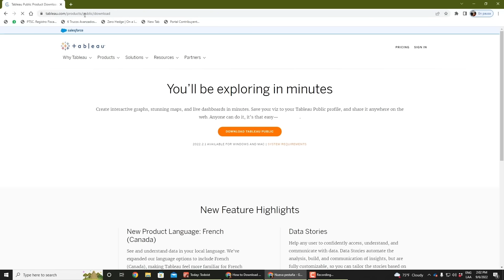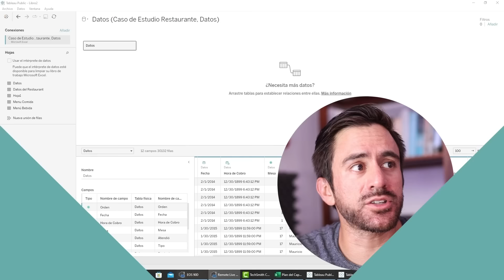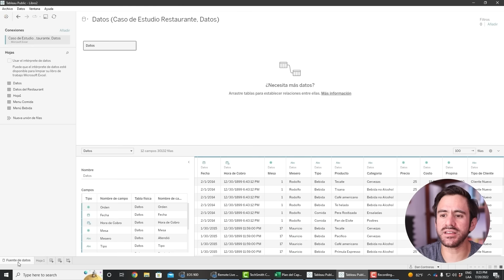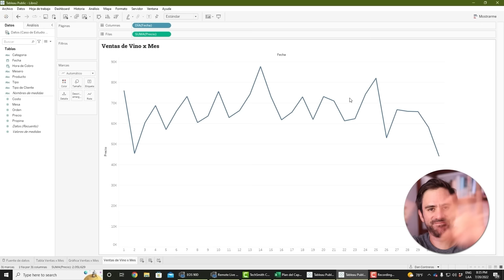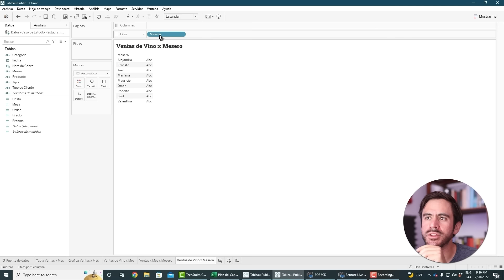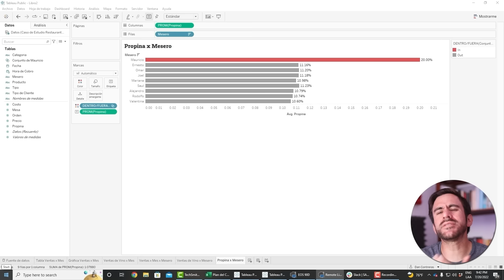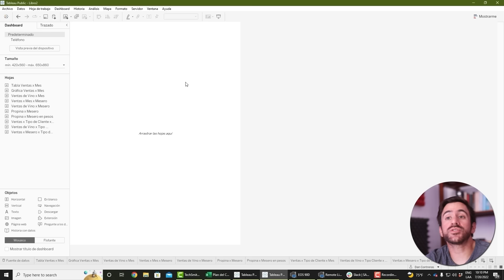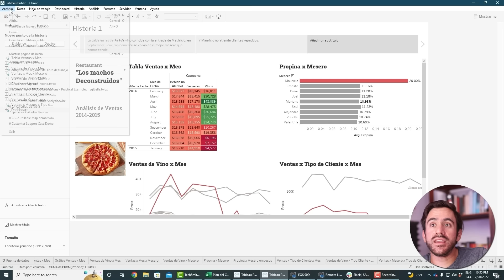Crea Dashboards impresionantes con Tableau 🔥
¿Qué esperas para crear Dashboards impresionantes?
¡Inscríbete ahora! 🤓

Saber analizar Datos no significa mucho si no puedes hacer un IMPACTO 👊🏻 con ellos y Tableau es la herramienta más poderosa en el mercado para poder presentar tus datos a cualquier audiencia.

En este video te mostramos por completo todo el primer capítulo de nuestro curso de 15 horas de Tableau.

En este tutorial podrás encontrar lo que necesitas para conocer y entender Tableau desde cero, así estarás un paso más cerca de convertirte en todo un experto.